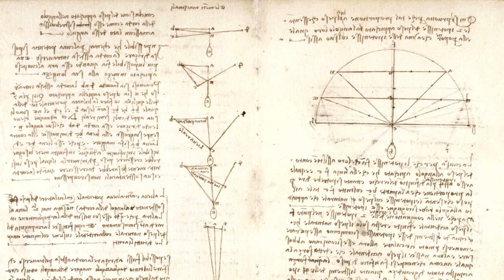Leonardo Da Vinci, Renaissance Man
Leonardo da Vinci is a Renaissance painter who is revered as one of the most famous artists in history. He was also a scientist, architect, sculptor, musician, engineer and inventor who believed that "the knowledge of all things is possible."